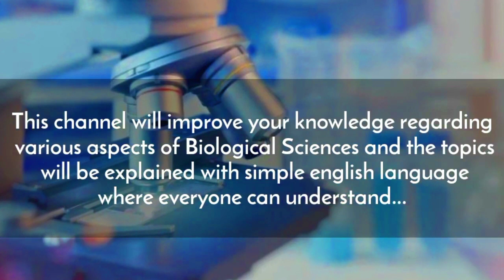BioScience Academy promotional video trailer